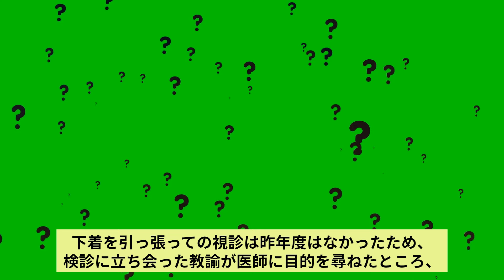【ジャニー大山】性犯罪医師